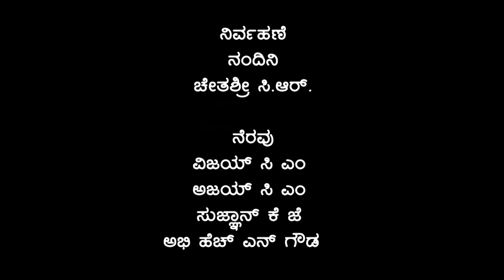Chandrashekhar Azad | ಅಜಾದ್ ಅಂತ್ಯ | janaganamana